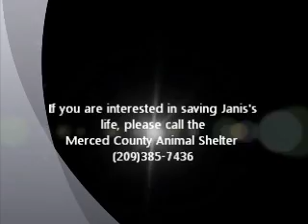Janis Joplin ID 120110